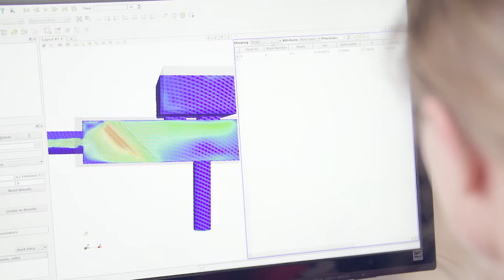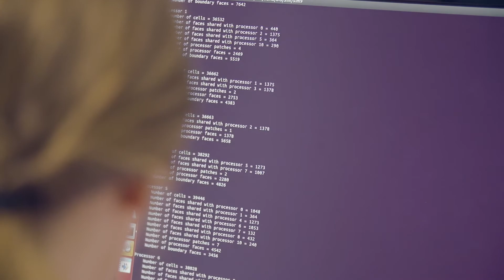PAROLES D'ENTREPRISES_3D EAU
Découvrez le témoignage et l'expérience de la startup 3D EAU, propulsée à partir d'une innovation née de la recherche publique et accompagnée par la SATT Conectus.